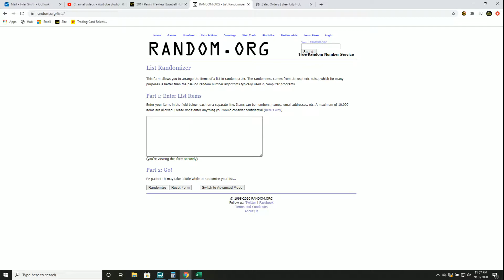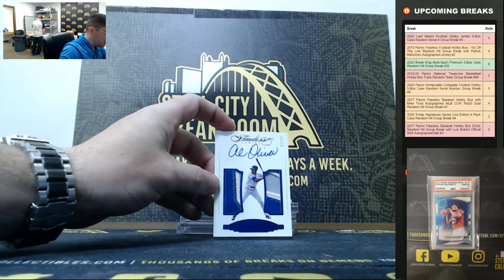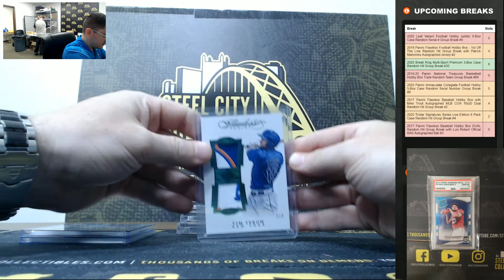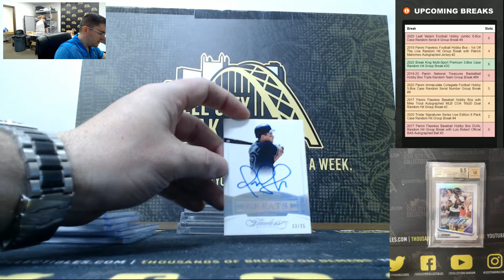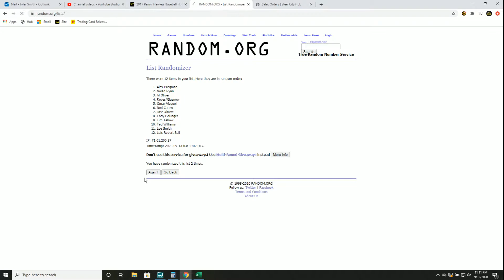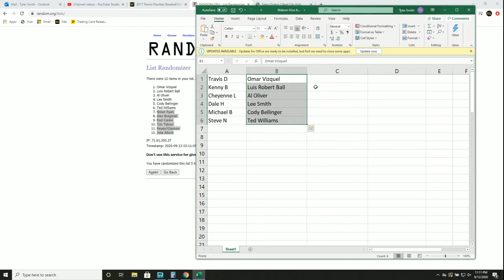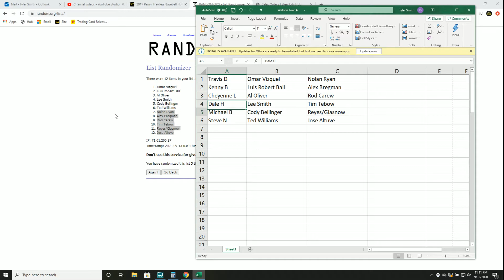2017 Panini Flawless Baseball Hobby Box DUAL Random Hit Group Break with Luis Robert Ball #3